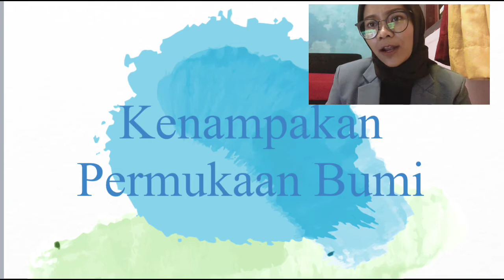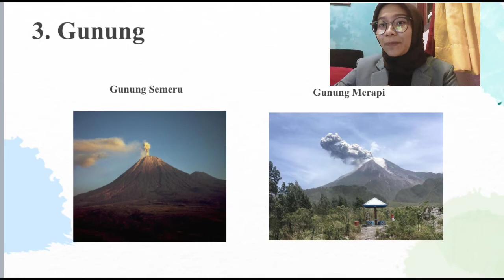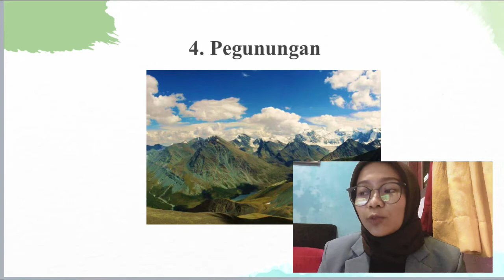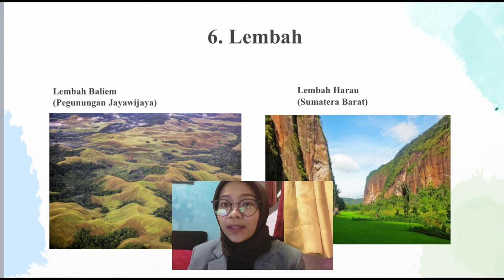Angel Dwi Septianingrum_2007239_Pembelajaran kelas 3_Kenampakan Permukaan Bumi(Daratan)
Video Animasi